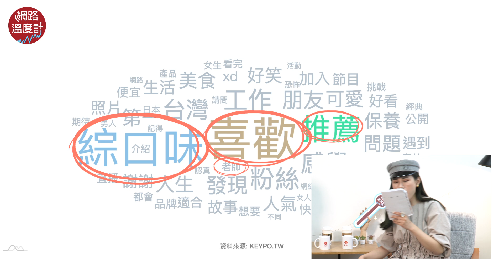婊姐必請！只聊醫美聊痘痘還不夠！揭密婊姊不為人知的一面 感情事、綜口味辛辣話題尺度超開狂消音 【揭秘大來賓EP.1】｜網路溫度計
想到婊姊你會想到什麼
美妝 綜口味 保養 還是...
揭密大來賓 第一集
馬上尺度大開大聊特聊
網路溫度計幫你揭密丹妮婊姊的秘密!
⭕加入Telegram頻道 小編精選新聞告訴你！